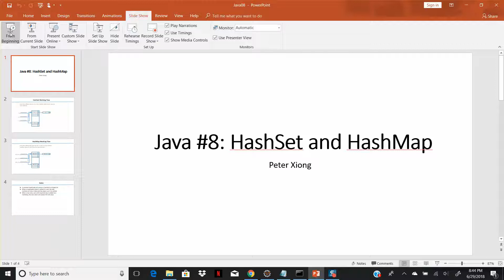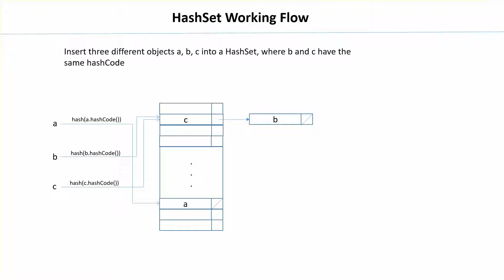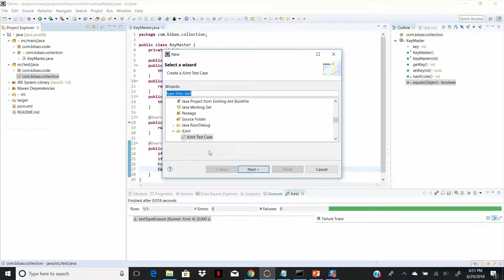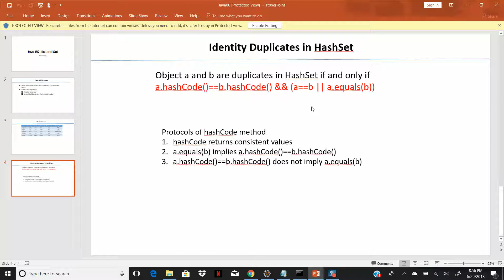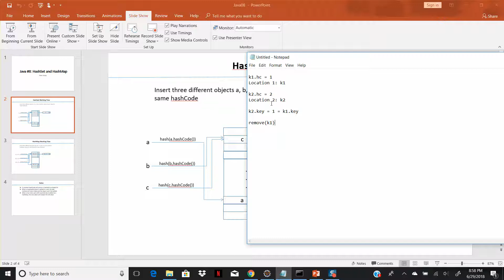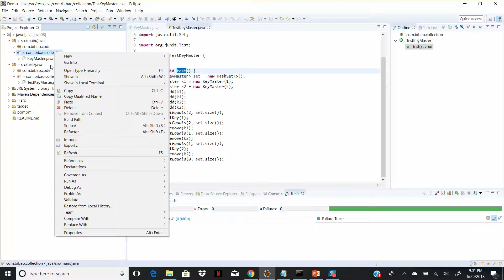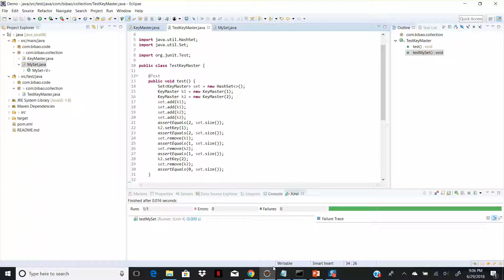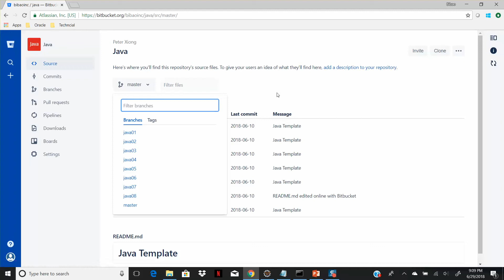Java08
HashSet and HashMap